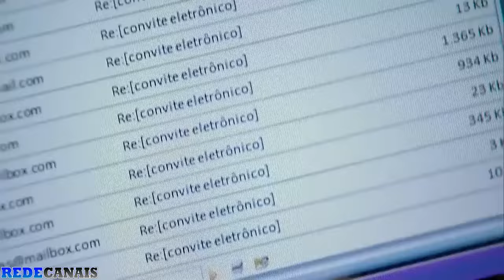Rebelde Brasil - 2ªTemporada | Capítulo 128